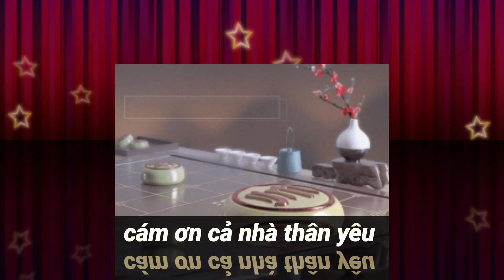Lại Lý Huynh với 3 ván cờ đỉnh cao khi kích bại mọi đối thủ #720 co tuong ba ria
tại giải cờ tướng vô địch Châu Á, Nam Phương công tử nhẹ nhàng vượt qua 2 đối thủ và kích bại kỳ Vương Trung Quốc với ván cờ phế đẳng cấp.